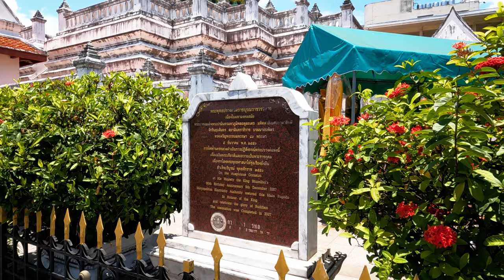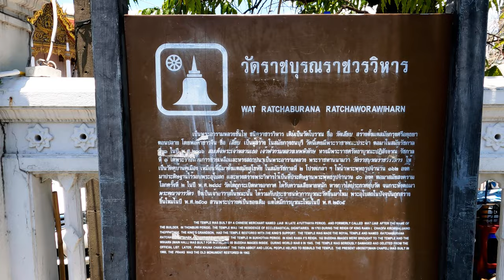KING RAMA I MONUMENT - What is it all about? | King Rama I Explained | S02E03P02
Lᴜᴋᴇ Wᴀʟᴋs is curious about KING RAMA I and THE KING RAMA I MONUMENT and goes exploring Bangkok to learn all about it.

Luke Walks Season 2 ~ Bang Rak & Sampangtawong Series ~ Episode 3 ~ Part 2
What did King Rama I do?
What is the Memorial Bridge all about?
What is the King Rama I Statue all about?
King Rama I & The Growth of the Chinese Population in Thailand
King Taksin The Great and The Birth of Bangkok’s Chinatown
Who was Phra Phutthayotfa Chulalok Maharaj?
พระพุทธยอดฟ้าจุฬาโลกมหาราช
Who was Thongduang (ทองด้วง)?
Who was King Rama I?

The King Rama I Monument, otherwise called the royal statue of Phrabat Somdet Phra Phutthayod Chulalok, was enshrined at the feet of Pathom Barommarachanuson Bridge on Bangkok side. Before the commemoration of the 150-year anniversary of Krung Rattanakosin in 1932, King Prajadhipok (Rama VII) suggested constructing a permanent structure as the memorial of the first king of Krung Rattanakosin. Accordingly, the king mentioned his desire to the government and the consensus became clear that the construction of the memorial was to be completed in order to commemorate his grace and honour and that the first bridge across the Chao Phraya was built at the same time.

King Rama VII presided over the opening of the monument on 6 April 1932. The statue imitates the King in his full costume seated on the throne with his hands on the sword on his laps. Professor Silp Peerasri from Silpakorn University sculpted and moulded the statue by bronze. A white elephant facing the hoist, the symbol of Chakri Dynasty, is carved in the middle of the stone.

02E03P02

[HD 4K THAILAND]

🚶🚶Lᴜᴋᴇ Wᴀʟᴋs🚶🚶
Title: What is the KING RAMA I MONUMENT all about? | King Rama I Explained | S02E03P02
🚶🚶Lᴜᴋᴇ Wᴀʟᴋs🚶🚶

Indoor = iPhone 11Pro

Outdoor = GoPro Hero 9 Black
ACTIVITY
RES: 4K
FPS: 30
Lens: Linear
HyperSmooth: Boost
Zoom: 1.0x
Bit Rate: Standard
Shutter: Auto
White Balance: 5000K
ISO Min: 100
ISO Max: 400
Sharpness: Medium
Color: GoPro
RAW: High
Wind: Auto